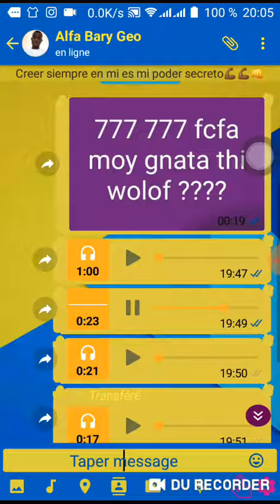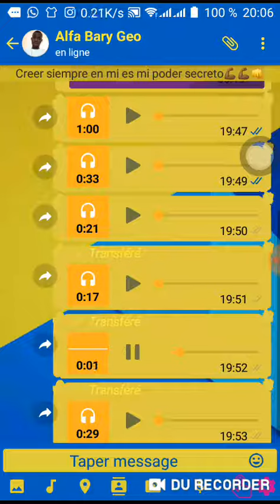Wally seck Faramaréen